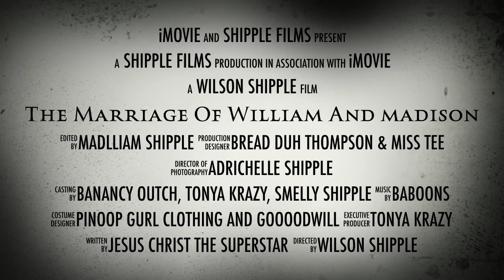The Marriage of William and Madison (The Trailer)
Big wedding vlog to come!